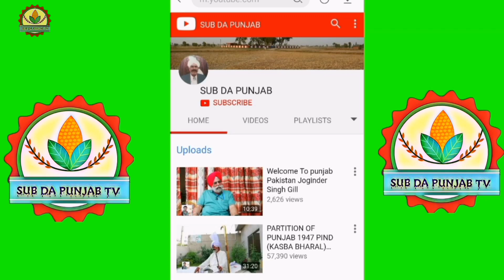1947 Garhdiwala Hoshiarpur Diyan Yaadan ਪ੍ਰਧਾਨਾਂ ਰਾਮ ਰਾਜਪੂਤ ਨੇ ਬਚਾਈਆਂ ਮੁਸਲਮਾਨ ਲੜਕੀਆਂ ਦੀਆਂ ਜਾਨਾਂ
How was Hoshiarpur before 1947, how Hindu Muslims and Christians used to live Sikhs, how much love they had for each other and when partition happened, how Muslims left their homes and went to Pakistan. The whole story is told by Baba Ji.

Khalsa Senior Secondary School is the oldest was built (in 1921) by the Great Chaudhary Boor Singh along with renowned and prominent persons of the area and this school has given Punjab great officers, intellects and players of international level.

It produced soldiers like [citation needed] Commodore Harbans Singh Sahota, Col Dogra, Col Naresh Talwar and Major Sandeep Kumar Dadwal. This small town has also produced kabaddi players like Mehnga Singh, Chaudhary Harbux Singh, and Sohan Singh.

It is well connected with Hoshiarpur, Pathankot and Gurdaspur cities by road. And it's a frequently visited town from some of the nearby villages i.e. Banda, Fatehpur, Bhanowal, Bhattlan,Bahtiwal and Chatiyaliya.

People are generally prosperous and educated